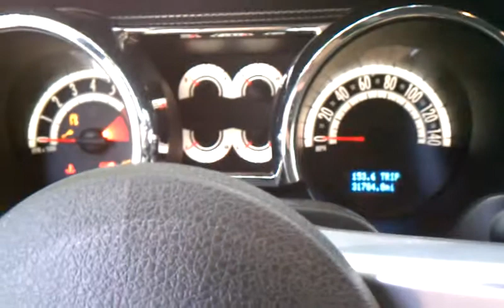Mustang GT/CS Corsa exhaust loud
Startup of my GT/CS Mustang, corsa exhaust and happy neighbors.